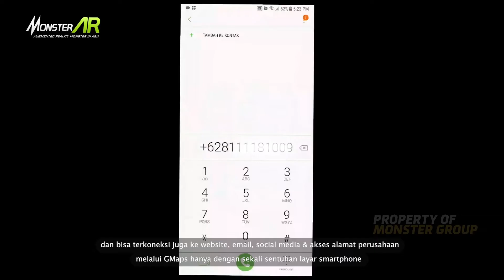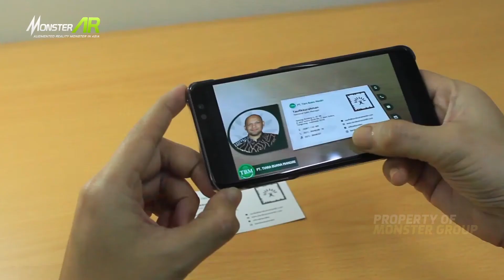AR TBM Business Card - Kartu Digital Bisnis, Bikin Bisnis Kamu Melonjak Drastis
Perkembangan teknologi saat ini telah memberikan dampak yang sangat besar dalam dunia teknologi informasi dan telekomunikasi salah satunya teknologi Augmented Reality (AR). Augmented reality adalah suatu lingkungan yang memasukkan objek virtual 3D ke dalam lingkungan nyata secara real-time. Para peneliti memanfaatkan bidang ini sebagai salah satu cara baru untuk meningkatkan produktivitas, efektifitas, efisiensi dan meningkatkan kualitas informasi sebagai media entertainment.
PT. Tiara Buana Mandiri (TBM) adalah perusahaan swasta nasional yang bergerak di bidang penyediaan bahan kimia untuk perlindungan tanaman ke petani dan atau komunitas pertanian di Indonesia sebagai kontribusi dalam membangun sektor pertanian yang mandiri dan makmur.
Dengan berkolaborasi kembali bersama MonsterAR sebagai raksasa teknologi terdepan di Indonesia, PT. TBM kembali mempersembahkan sebuah aplikasi yang bernama Augmented Reality TBM Business Card. Aplikasi AR tersebut dapat memberikan berbagai fungsi menarik lebih sekedar sebuah kartu nama. Kartu nama AR yang dikembangkan tersebut dapat dimasukkan nomor telepon di kartu nama secara otomatis dan bisa terkoneksi juga ke website, email, sosial media dan akses alamat perusahaan melalui GMaps hanya dengan sekali sentuhan layar smartphone.
Selain itu, jika membalikkan kartu nama dan sorot bagian belakang bisa menampilkan katalog produk TBM lengkap dengan bahan aktif dan target hamanya masing-masing. Augmented Reality dapat menjadikan kartu nama lebih hidup dan memiliki kesan hi-tech. dan di situlah, peluang untuk branding bisnis ke level yang selanjutnya.
Sebagai partner di bidang teknologi, MonsterAR berkomitmen untuk senantiasa mensupport setiap langkah-langkah yang dilakukan oleh PT. TBM demi memajukan kesejahteraan masyarakat Indonesia.
Mau tahu lebih lanjut tentang teknologi AR & VR? Kunjungi kami di